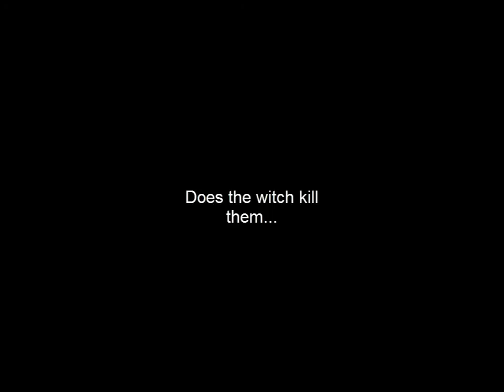SuperJBfilms play Left 4 dead 2 #2 - Apparently good guy Ben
Jude, Ben, Steve and Reece embark on a zombie killing spree as we try to GET TO THE SAFE HOUSE!